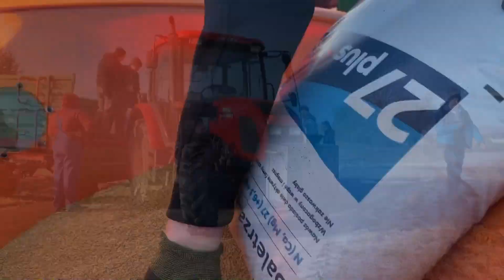Oporowa 1 Dawka Azotu 2023 w ZS 1 Bratoszewice❌Ekipa na Awarynych❌Zetor 6441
Siemanko ;D
Film może niej jest jakoś wybitny ale zrobiony  dla podtrzymania aktywności, na samym początku chciałbym podziękować chłopakom  za zgodę na nagrania!
Siany był saletrzak 27% w dawce 200 kg/ha
W akcji:
Zetor Proxima 6441
Dexwall 400L